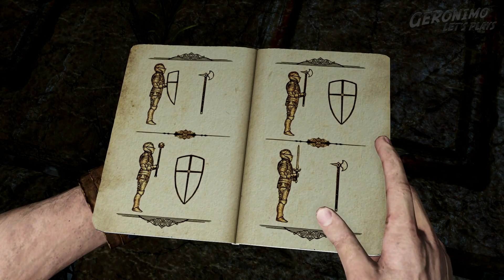Uncharted 3 Drake’s Deception | E4 Ch 6 The Chateau | PS4 lets play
Uncharted 3: Drake's Deception - Episode 4:
Chapter 6: The Chateau

Let's play walkthrough on hard difficulty
Uncharted: The Nathan Drake Collection PS4 remastered version

Uncharted 3 saw Naughty Dog follow up the huge success of the second game by essentially doing more of the same, only upping the stakes even more and featuring previously unseen types of settings such as the desert.  This element was heavily inspired by T.E. Lawrence, as depicted in the game. As mentioned below, the melee, movement and attack options, and overall level of realism were enhanced to within the limits of the PS3.  Uncharted had come of age and had reached the limit of what could be done on the PS3.

About the game:
Uncharted 3: Drake's Deception is a 2011 action-adventure game developed by Naughty Dog and published by Sony Computer Entertainment. It is the third game in the Uncharted series, and was released in November 2011 for the PlayStation 3. The single-player story follows Nathan Drake, who partners with his friend and mentor Victor Sullivan as they search for the legendary lost city of Iram of the Pillars, whilst competing with a mercenary group led by Sullivan's former employer, Katherine Marlowe.

Development for Uncharted 3: Drake's Deception began in 2010. For the first time in the company's history, Naughty Dog split into two teams; while one team developed Uncharted 3: Drake's Deception, the other half developed The Last of Us. Development was approached with incorporating locations distinct from the series' previous entries, with the team deciding on a desert and urban areas, while they drew inspiration for the plot from archaeologist T. E. Lawrence. Naughty Dog also aimed to upgrade the game's openness and realism, which was done through increasing the volume used for motion capture and voice acting, as well as conducting field research for better visual environments and sounds. The development team also sought to improve the multiplayer system, which included new competitive and cooperative modes, while the game is also notable for being one of the first to carry the new online PlayStation Network Pass feature.

Uncharted 3: Drake's Deception received critical acclaim from critics, with praise for its voice acting, graphics, writing, story, and cinematic quality; criticism was directed at its minor technical issues, which was improved with a post-release update, and failure to live up to its more critically successful predecessor. The game received Game of the Year accolades from numerous publications and award events, and was a commercial success, selling over six million copies worldwide, making it the fifth best-selling PlayStation 3 game. The game was followed by a sequel titled Uncharted 4: A Thief's End in 2016, and was re-released on PlayStation 4 as part of Uncharted: The Nathan Drake Collection.